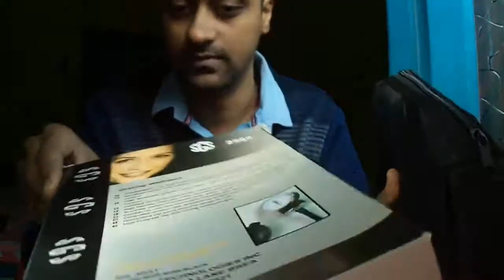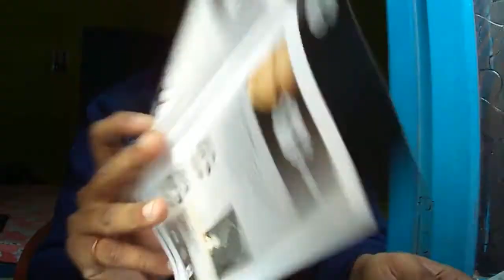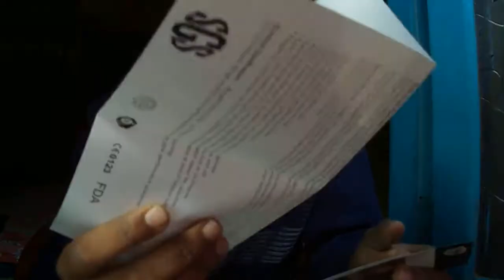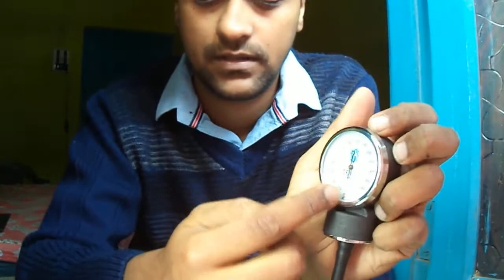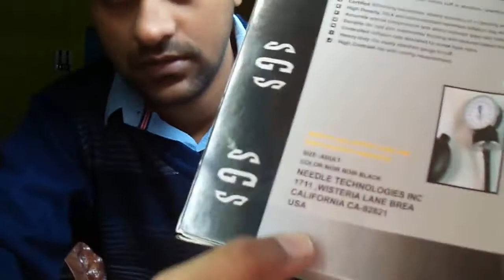SGS Aneroid Sphygmomanometer Made In USA Review By Subho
A Product of a USA. Best product at Low Cost. Its arm bag is latex free (Latex not including).
Smooth reading, easy to operate, user friendly. One Year Warranty only on Watch.